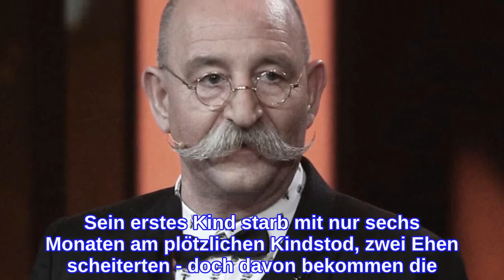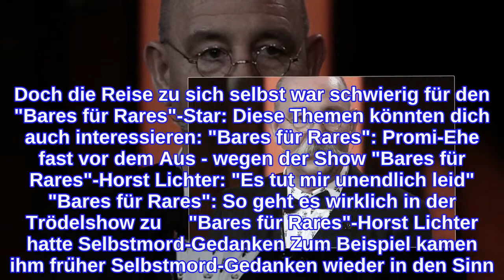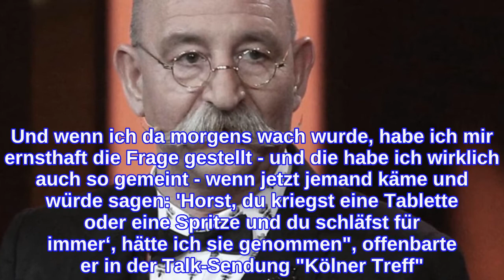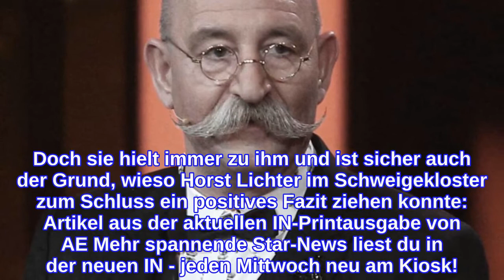"Bares für Rares"Trauriges Geständnis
"Bares für Rares"-Star Horst Lichter: Ehrliche Worte über sein Leben Er hat schon viel durchgemacht in seinem Leben: Mit 26 Jahren erlitt Horst Lichter seinen ersten Schlaganfall, der zweite folgte im Alter von 28 Jahren zusammen mit einem Herzinfarkt. Sein erstes Kind starb mit nur sechs Monaten am plötzlichen Kindstod, zwei Ehen scheiterten - doch davon bekommen die Zuschauer der erfolgreichen ZDF-Sendung "Bares für Rares“ nichts mit. Dort präsentiert sich der Moderator gut gelaunt, professionell, empathisch. Das liegt wohl auch daran, dass Horst Lichter irgendwann die Reißleine zog. Zehn Tage verbrachte der TV-Star in einem Schweigekloster, um über sein Leben nachzudenken. Doch die Reise zu sich selbst war schwierig für den "Bares für Rares"-Star: Diese Themen könnten dich auch interessieren: "Bares für Rares": Promi-Ehe fast vor dem Aus - wegen der Show "Bares für Rares"-Horst Lichter: "Es tut mir unendlich leid" "Bares für Rares": So geht es wirklich in der Trödelshow zu     "Bares für Rares"-Horst Lichter hatte Selbstmord-Gedanken Zum Beispiel kamen ihm früher Selbstmord-Gedanken wieder in den Sinn. Damals arbeitete er in einer Fabrik und besaß dazu noch eine Gaststätte. "Da hatte ich drei, vier Stunden Schlaf. Und wenn ich da morgens wach wurde, habe ich mir ernsthaft die Frage gestellt - und die habe ich wirklich auch so gemeint - wenn jetzt jemand käme und würde sagen: 'Horst, du kriegst eine Tablette oder eine Spritze und du schläfst für immer‘, hätte ich sie genommen", offenbarte er in der Talk-Sendung "Kölner Treff". Er sei einfach "unglaublich körperlich erschöpft" gewesen. Geständnisse, die für seine Frau Nada hart sein dürften. Doch sie hielt immer zu ihm und ist sicher auch der Grund, wieso Horst Lichter im Schweigekloster zum Schluss ein positives Fazit ziehen konnte: Artikel aus der aktuellen IN-Printausgabe von AE Mehr spannende Star-News liest du in der neuen IN - jeden Mittwoch neu am Kiosk!
INFORMATION
• Source: ok-magazin